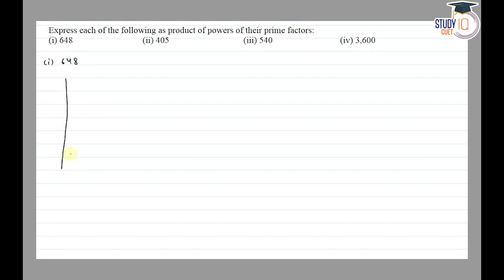NCERT Solutions Class 7 Maths Chapter 13 Exercise 13.1 Question No.5 | Exponents and Powers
*Question* -
Express each of the following as a product of powers of their prime factors:
(i) 648
(ii) 405
(iii) 540
(iv) 3,600

In this video, master the solution to Question No.5 from Exercise 13.1 of Class 7 Maths NCERT, focusing on exponents and powers. Follow step-by-step guidance to solve the problem effectively, enhancing your understanding of fundamental mathematical concepts. Simplify expressions, apply exponent rules, and grasp key techniques essential for tackling similar questions. Get ready to excel in math with comprehensive NCERT solutions.